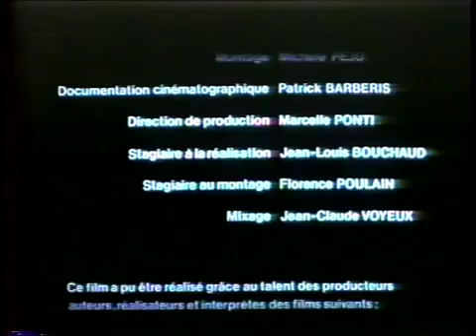L'écuelle et l'assiette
Par Raoul Rossi (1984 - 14')
On mange ... trop... ou pas assez.
C'est une de nos activités favorites ! Mais est-ce que l'on mange bien ? L'essentiel, c'est de trouver son propre équilibre et d'y prendre plaisir.
C'est à cela que des acteurs célèbres, de Isabelle Adjani à Arletty, Jean-Louis Barrault, Jean-Paul Belmondo, Bourvil, Jean-Claude Brialy, Jacques Dutronc, Fernandel, Jean Gabin, Marlène Jobert, Louis Jouvet, Raimu, Madeleine Robinson et Michel Simon, et d'autres, s'emploient dans ce film de montage où l'on retrouve aussi 40 ans de cinéma français.